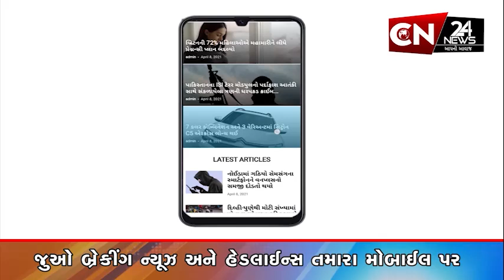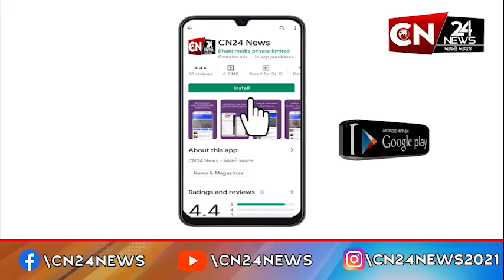રાષ્ટ્રીય : બેંગલુરુની હોસ્પિટલમાં લાગી આગ